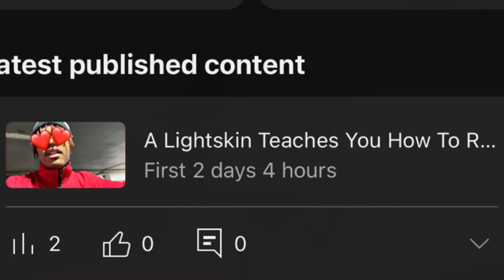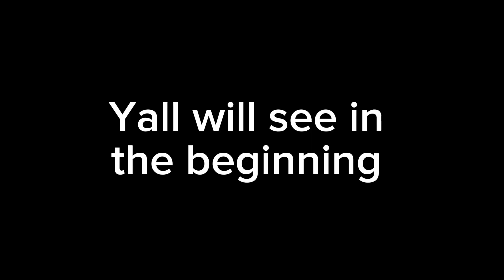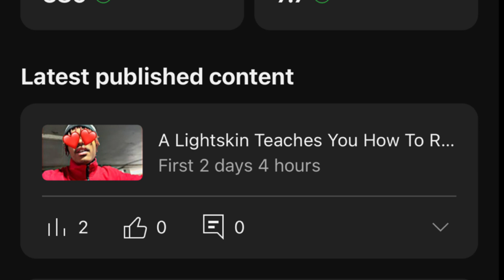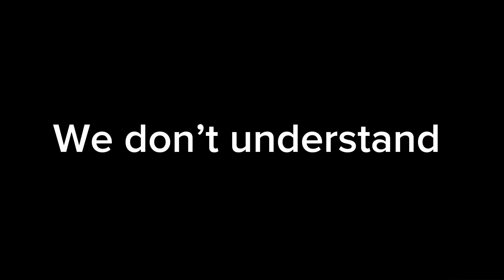I’m The Best Lightskin IRL(Day 36)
Day 35 already
We some demons

Another upload tomorrow?
Ik yall need it!

Ii hope you guys are going well

Twitch.tv/Zhuloo0
TikTok.com/Zhuloo0